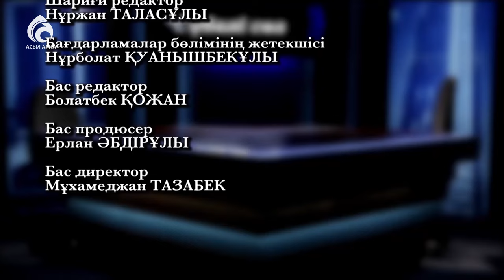Сүбелі сөз/Ақын Амантай Құтманалиевтың сүбелі сөзі/Асыл арна